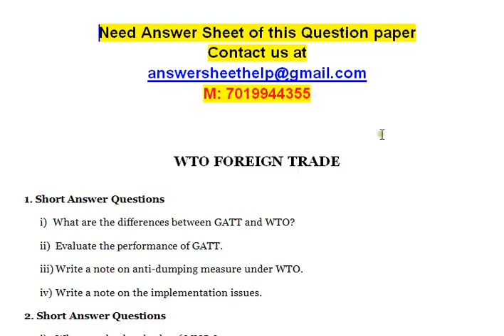WTO FOREIGN TRADE Evaluate the performance of GATT Write a note on anti dumping measure under WTO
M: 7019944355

WTO FOREIGN TRADE

1. Short Answer Questions
i)   What are the differences between GATT and WTO?
ii) Evaluate the performance of GATT.
iii) Write a note on anti-dumping measure under WTO.
iv) Write a note on the implementation issues.
2. Short Answer Questions
i) What are the drawbacks of MNCs?
ii) What are the important features of MNCs?
3. Short Answer Questions
i) Write a note on the trends in trade liberalization/protection.
ii) Examine the infant industry argument and key industry argument for protection.
Long Answer Questions:
4. Examine the pros and cons of globalization with special reference to India.
5. Examine the important developments in the international monetary system since
    the breakdown of the Bretton Woods system.